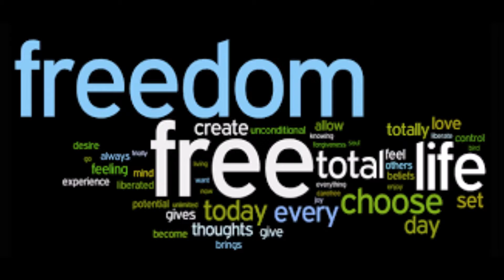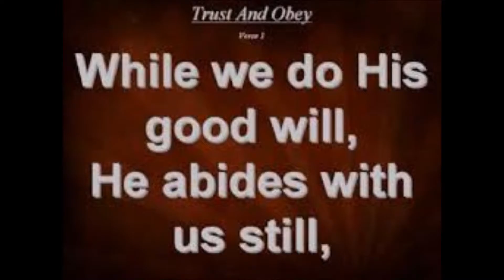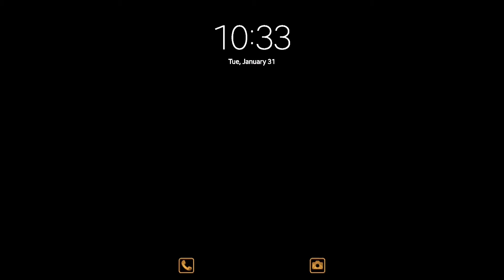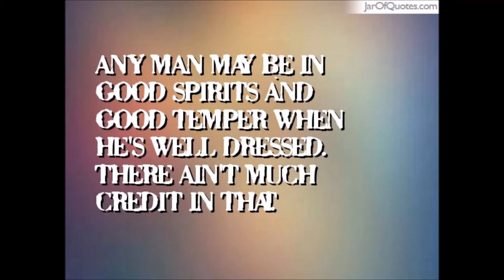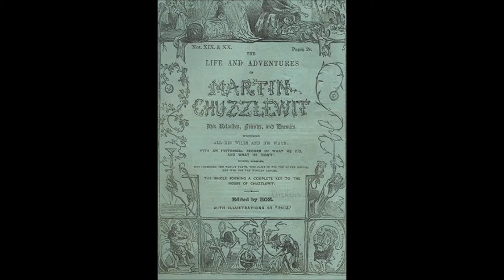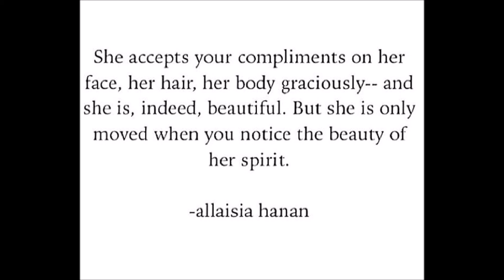ALL SPIRITS AIN'T GOOD SPIRITS!!!!!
better ask somebody